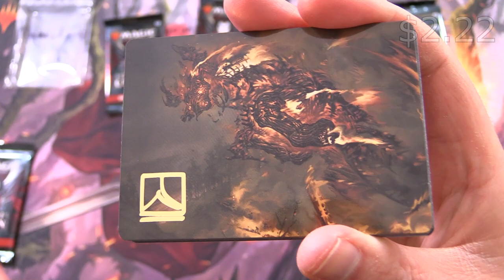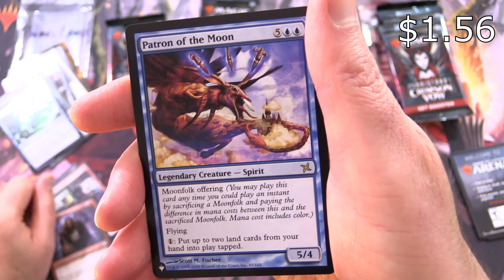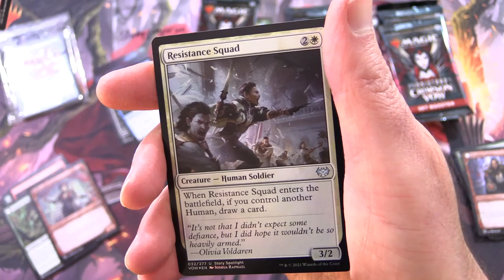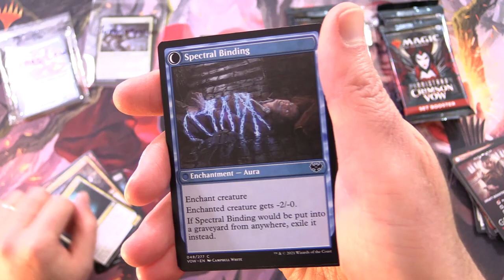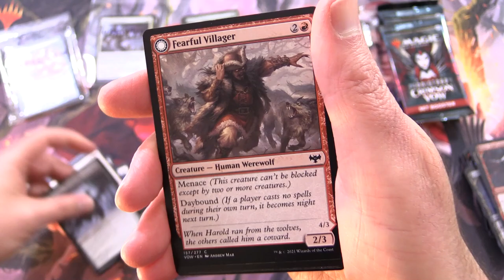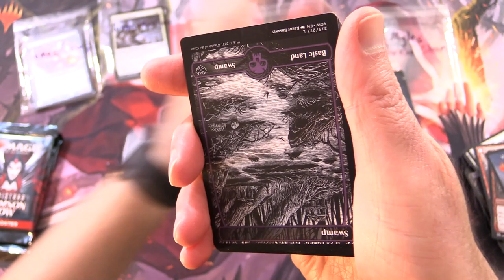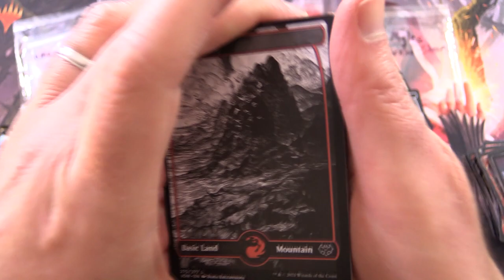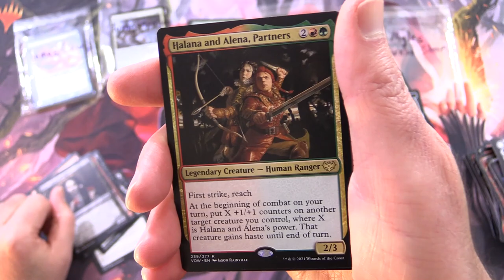More Like THAT PACK Please!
Unpacking some Magic: The Gathering Innistrad: Crimson Vow Set Booster packs for patrons. This is snack #4 in a new series!